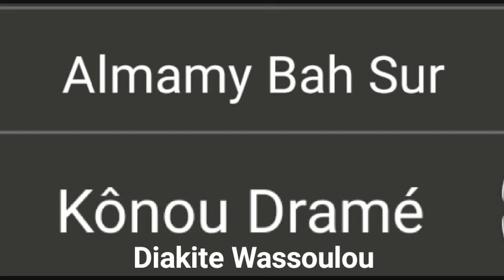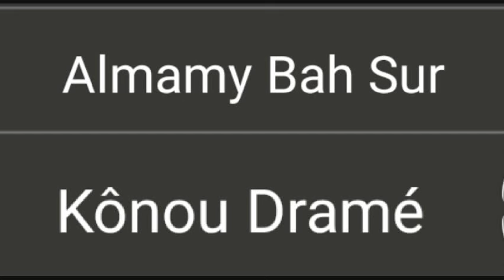Almamy Bah V 2 Kônou Dramé